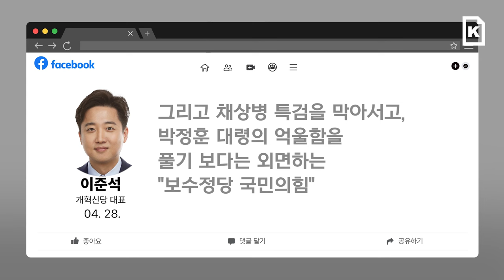"박정훈 대령 무죄 나오면 정권 내놔야 할 것" 尹 향한 이준석의 경고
28일 이준석 개혁신당 대표가 채상병 사망사건 수사외압 의혹과 관련해 페이스북에 게시글을 업로드했다.